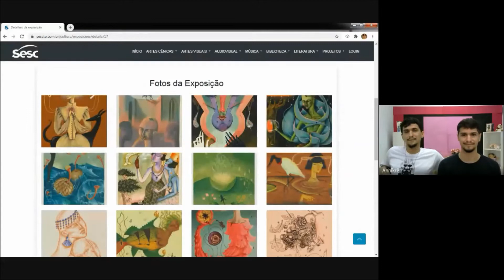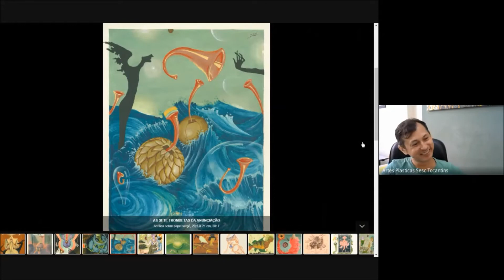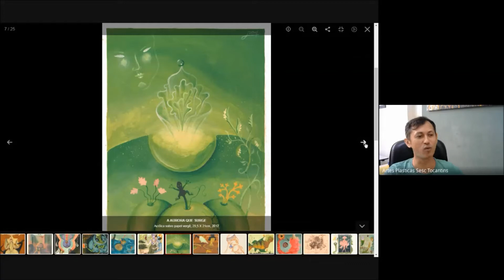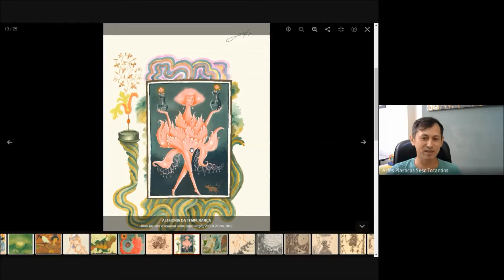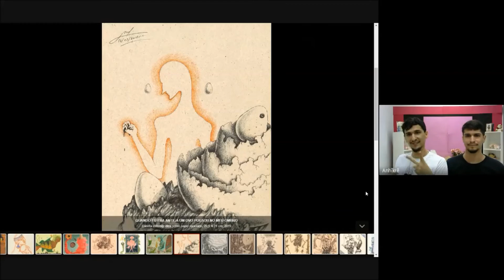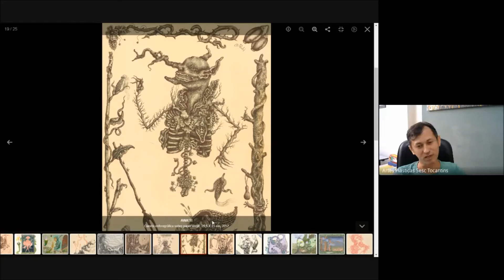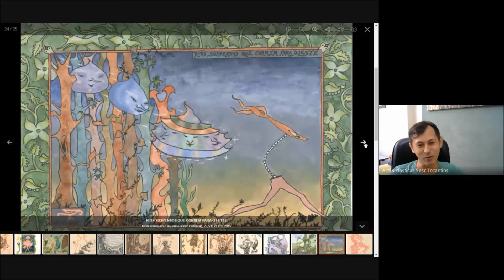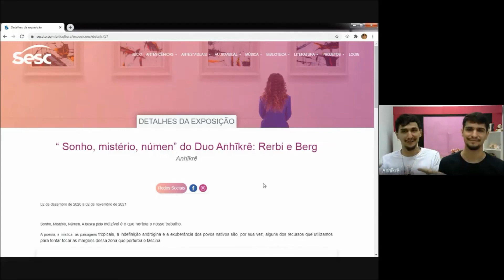Sesc Cultura ON | Bate-papo sobre a Exposição “ Sonho, mistério, númen”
"Sonho, Mistério, Númen", do  Duo Anhĩkrê: Rerbi e Berg, mostra a busca pelo indizível. A poesia, a mística, as paisagens tropicais, a indefinição andrógina e a exuberância dos povos nativos são, por sua vez, alguns dos recursos que utilizamos para tentar tocar as margens dessa zona que perturba e fascina.